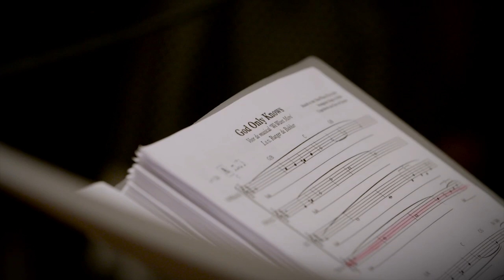We Want More! | God Only Knows (The Beach Boys)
De cast van We Want More! met God Only Knows, origineel door The Beach Boys. Niemand minder dan Angela Groothuizen, Tina de Bruin, Petra Laseur, Elise Schaap, Peggy Vrijens, Wimie Wilhelm, Anne-Marie Jung, Sytske van der Ster, Carolina Mout, Rop Verheijen, Emma van Muiswinkel, Esther Lindenbergh en Rosanne de Wijs spelen de hoofdrollen in deze vlijmscherpe, muzikale komedie over de reünie van een vrouwenkoor! Op donderdag 5 mei gaat We Want More! in première in het DeLaMar Theater.

Met We Want More! krijgt dit theaterseizoen een zeer bijzonder toetje. Een hilarische en muzikale komedie waarin de grappigste actrices van Nederland voor het eerst samen op één toneel staan. Het verhaal draait om Womens World, een vrouwenkoor, dat twintig jaar geleden op haar hoogtepunt uit elkaar ging. Tijdens het weerzien - na járen - en de voorbereidingen op het optreden, blijkt dat het leven niet voor alle vrouwen is verlopen zoals gehoopt en door onverwachte onthullingen komen de verhoudingen op scherp te staan.

We Want More! is een snelle, vlijmscherpe en soms ontroerende komedie. Bijgestaan door een live-band zingt het sterrenensemble grote hits van onder anderen Prince, Dolly Parton en Bruno Mars, die speciaal voor deze voorstelling opnieuw zijn gearrangeerd.

SPEL: Elise Schaap, Angela Groothuizen, Tina de Bruin, Petra Laseur, Peggy Vrijens, Wimie Wilhelm, Anne-Marie Jung, Sytske van der Ster, Carolina Mout, Rop Verheijen, Rosanne de Wijs, Emma van Muiswinkel en Esther Lindenbergh

REGIE: Geert Lageveen
TEKST: Bodil de la Parra
TEKSTADVIES: Margôt Ros
ARRANGEMENTEN: Rutger de Bekker, Peter van de Witte
DECOR- EN KOSTUUMONTWERP: Arno Bremers
LICHTONTWERP: Uri Rapaport
BAND: Jeroen den Hengst (gitaar), Joel Groenewold (basgitaar), Frank Wardenier (drums)